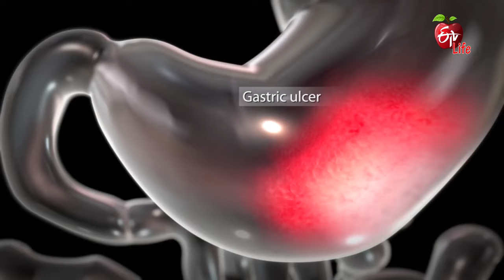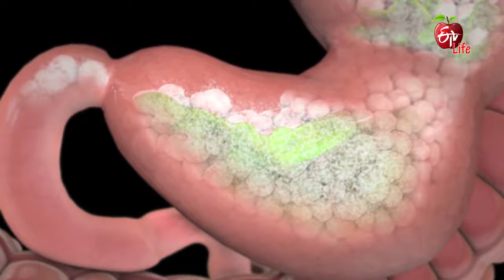Remedy For Sore Throat And Headache |గొంతులో మంట కు కారణాలు | Dr.ETV | 29th June 2021 | ETV Life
గొంతులో మంట కు కారణాలు

ENT Surgeon Dr Venu Gopal Reddy addresses the viewer's query about sore throat and briefs the causes of sore throat and advises consulting a doctor for few tests for the right treatment.